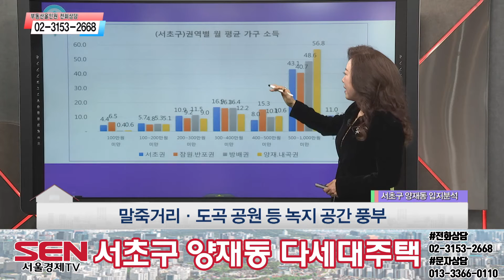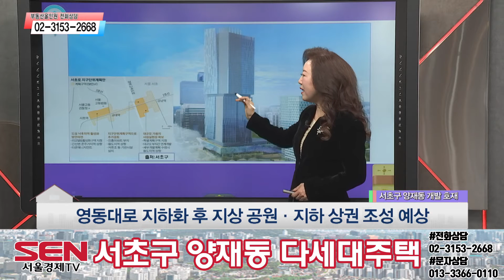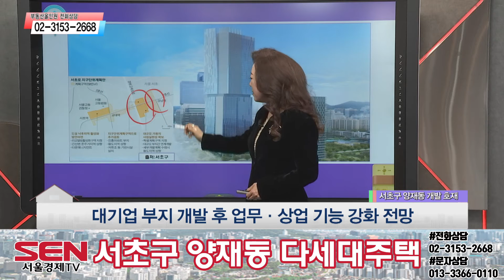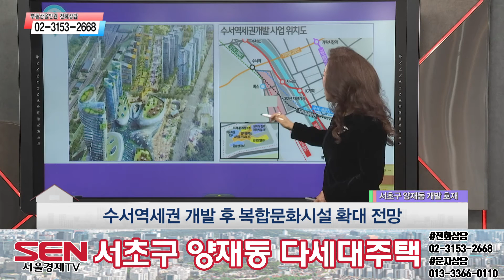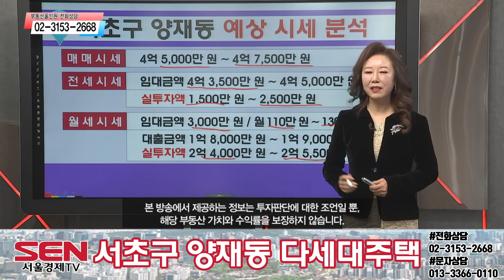[다세대주택]황금노선을 가지고 있는 양재동!_김채영 이사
강남권 대형 업무단지 관련 임차수요 흡수 전망
다양한 지하철 노선·고속도로 이용 편리한 교통 요충지
영동대로 지하화 후 지상 공원·지하 상권 조성 예상